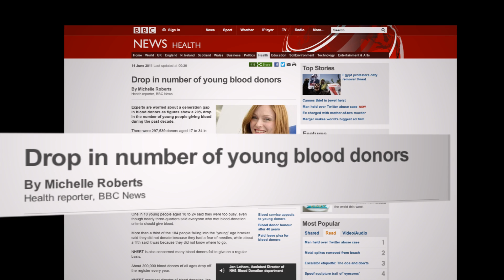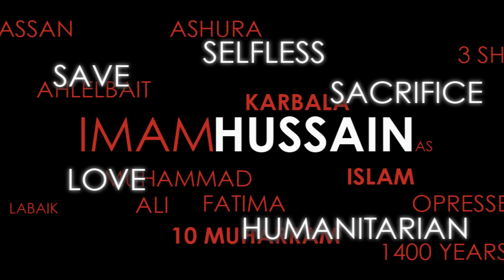Imam Hussain Blood Donation Campaign 2013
The Imam Hussain Blood Donation Campaign is a voluntary project which aims to encourage more Muslims to give blood. It is the first national campaign in the UK which specifically aims to motivate Muslims to join the Blood Register by holding an annual blood drive in multiple cities. The campaign is one of several projects organised by the Islamic Unity Society, a UK registered charity run by volunteers which aims to empower young people through the promotion of social and cultural cohesion. The IUS works in conjunction with NHS Blood and Transplant to arrange sessions in each city for people to come and donate.